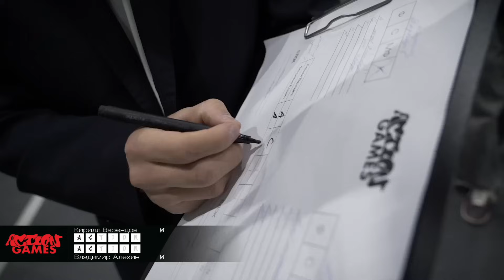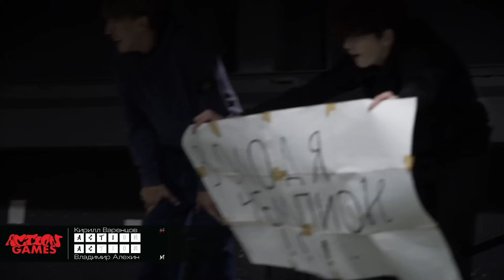БИТВА САМОКАТЕРОВ ACTION GAMES / КИРИЛЛ ВАРЕНЦОВ VS ВЛАДИМИР АЛЕХИН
В этой битве зарубятся два молодых и амбициозных райдера, два тиммейта - Кирилл Варенцов и Владимир Алёхин

Кирилл супер креативный райдер. Обещает показать в этой схватке максимум своих трюков!

Вова крутой райдер, показывающий свой невероятный уровень и стиль!

Это будет лютая заруба между тиммейтами!

За кого отдаете свой голос и будете болеть в этой схватке?

ПАРТНЕРЫ ПРОЕКТА:

RAMPSTROY -  проектирование и строительство скейт-парков. Сеть крытых скейт-парков Москвы. Школа экстрима.

DROP SCOOTERS  - российский бренд фантастических деталей для трюковых самокатов.
ВЕДУЩИЕ:
Никита Костер

СЪЕМКА/МОНТАЖ:
Вениамин Ромашев

ВТОРОЙ ОПЕРАТОР:
Павел Криворучко

*Запрещенная организация на территории РФ.